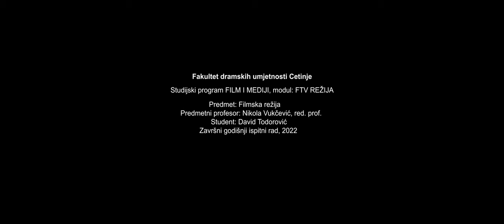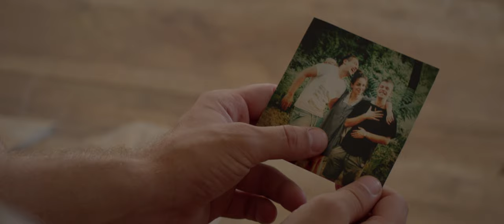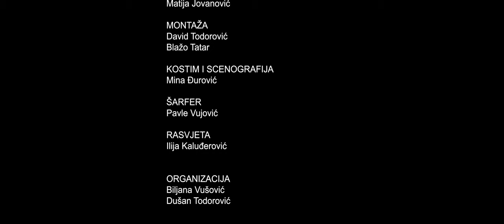Sve, u svoje vrijeme - All, in it's own time (kratki igrani film/ short fiction film)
When Pavle returns back home after years of being in a different country, he finds himself in search of repentance and redemption.

Graduation film at FDU Cetinje
Written and directed by - David Todorovic
Produced by - Biljana Vusovic, Pavle Korac
Director of photography - Aleksa Popovic
Pavle Prelevic as PAVLE
Stefan Vukovic as STEVO
Masa Bozovic as MASA